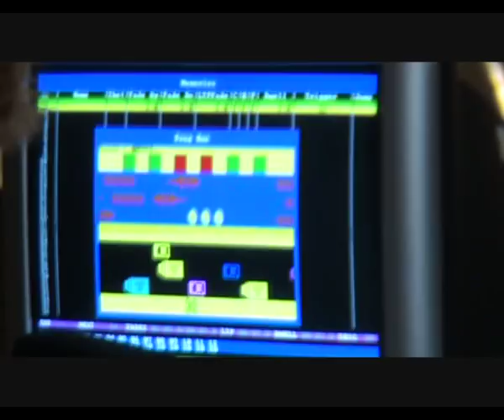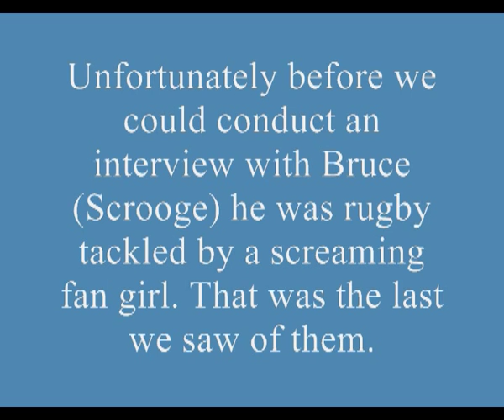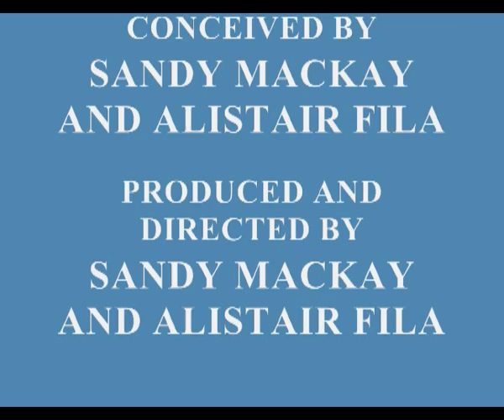Currie Community High School - 'Ebenezer' Introductory Production Film 2009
This is the short introductory film for the Currie Community High School production in 2009 of the musical 'Ebenezer' based upon the well known character in Charles Dickens' novel of 1843, 'A Christmas Carol'. It depicts how much work is needed to produce a show worthy of Currie High and gives the thoughts of the many key people who make the school show tradition at Currie so successful and memorable for all those who participate and watch the final production. Please comment/rate and tell us what you think about our High School Musical!